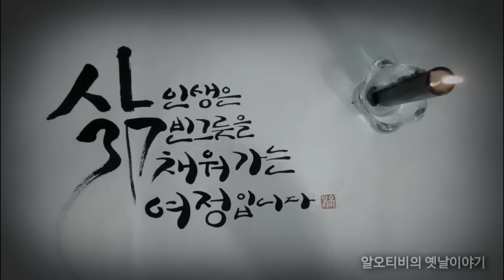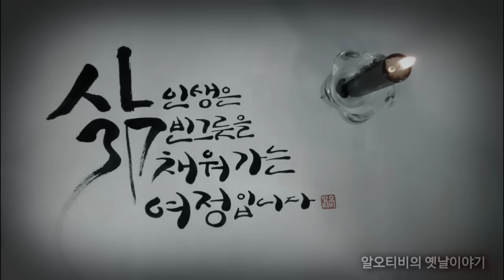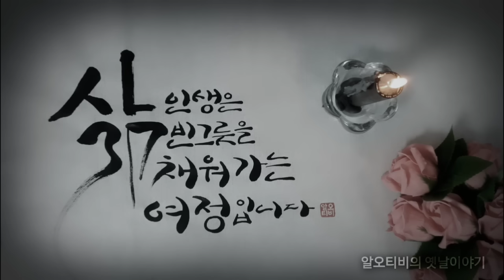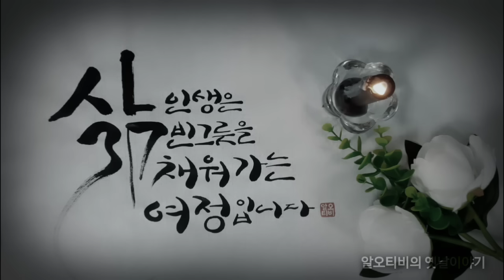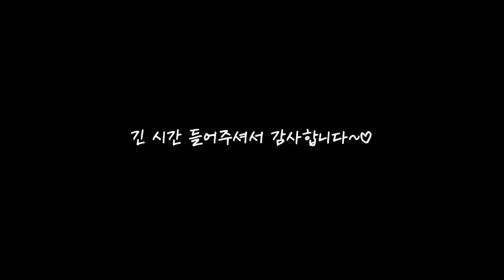🌜듣자마자 잠들 새 옛날이야기 | 중간 광고 없는 잠자리동화 | 전설과 민담 | 전래동화 | 잠 잘오는 옛이야기 | 책 읽어주는 여자 | 오디오북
00:00 인사말
00:27 칼의 심판을 부른 사랑 등
1:08:14 뒷이야기&생각,느낌

♧ 낭독 후 느낀 영쌔미의 생각

오늘의 이야기는 두 마을 간의 갈등과 증오가 사랑으로 변화할 수 있다는 긍정적인 메시지를 담고 있습니다.

두 마을의 갈등이 얼마나 깊게 자리잡았는지를 보여주며 용과 거북 두 존재가 또한 그 분위기에 영향을 받아 분노와 적대감을 표현합니다.

이러한 순간은 갈등과 혼란의 상징으로 작용하며 용과 거북의 화난 모습은 마을 사람들의 갈등이 얼마나 심각한지를 강조하지요.

그러나 이 이야기는 사랑이 갈등을 극복할 수 있는 힘을 가지고 있다는 메시지를 전달합니다.
선남선녀가 사랑을 나누는 순간은 마을 간의 적대적인 분위기가 가라앉고 용과 거북마저 이를 지켜보며 변화의 미소를 짓는 모습은 긍정적인 희망을 상징하기도 하지요.

하지만 결국 싸움이 극대화 되고 하늘에서 나타난 칼은 뜻밖의 상황에서의 결실과 평화로움을 지켜내는 상징의 요소로 등장하게 됩니다.

사랑이 희망임을 다시 한 번 느끼며 생각을 마무리하겠습니다.

♧ 본 콘텐츠는 JM작가의 각색본과 절판본으로 제작되었습니다.